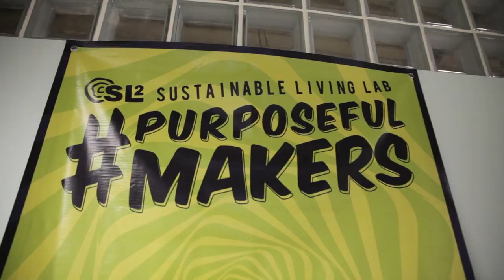Interviw Veera CPSG1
Director, Sustainable Living Lab